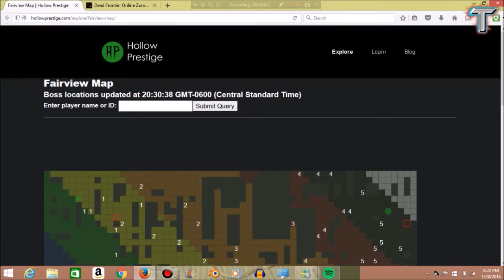deadfrontier heading over to the wastelands!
so i did decided to just head the waste lands here is me going over there(;
let me know if you are going over there!